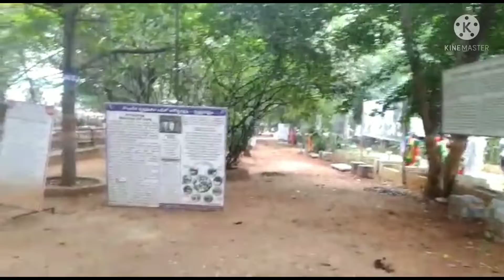Kaarthika Puranam Day-16|| Sai Geetha Ashramam kandlakoiya|| Ramadevi Vlogs